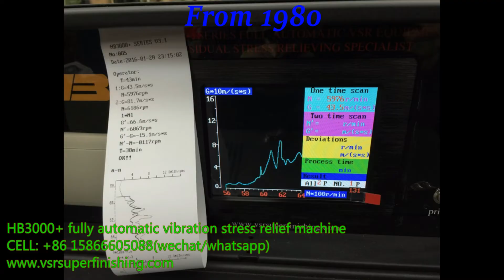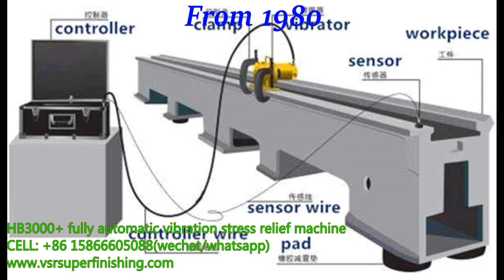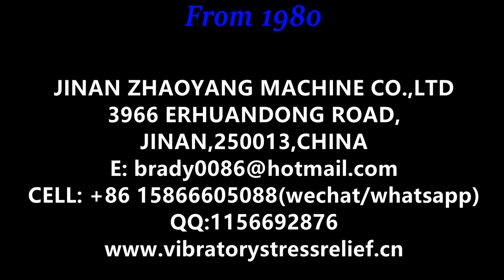HB3000+ fully automatic metal stress relief equipment by vibration